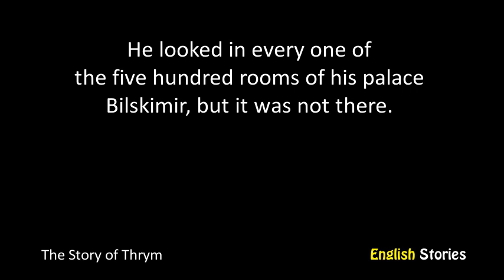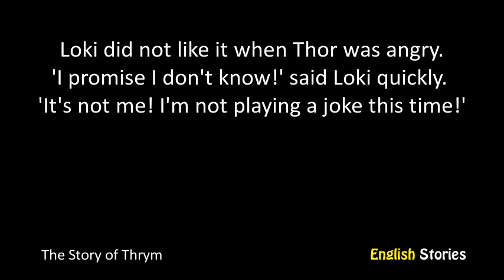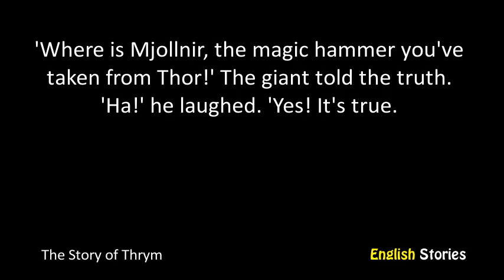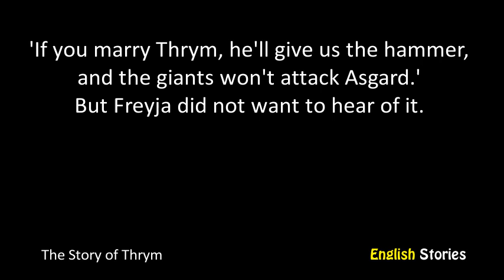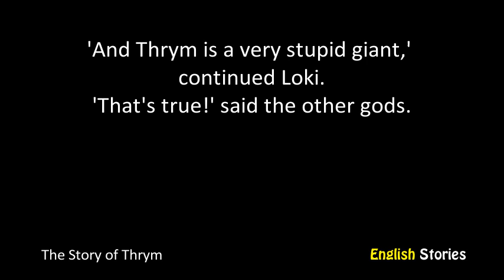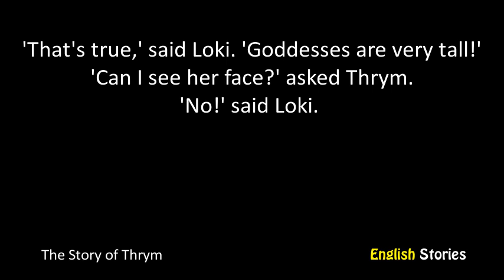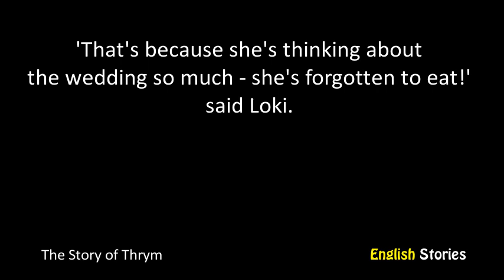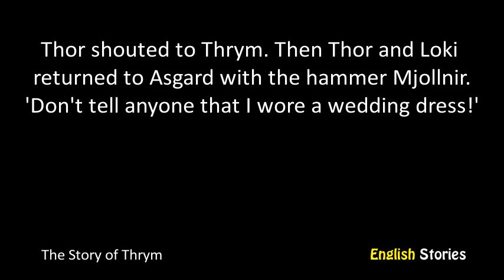The Story of Thrym by Chris Rose - A2 - English Stories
Level: A2 Elementary
Title: The Story of Thrym
Author: Chris Rose
Accent: British English